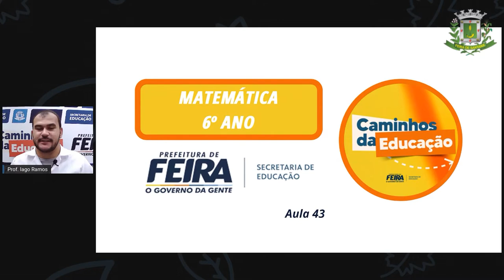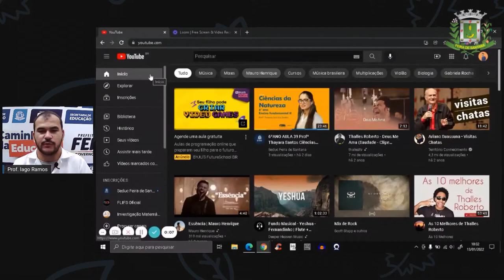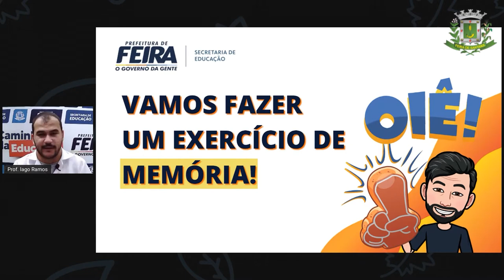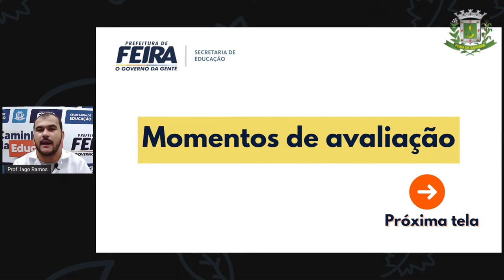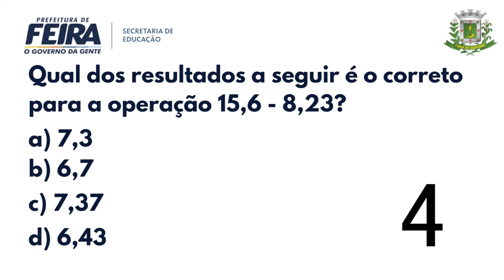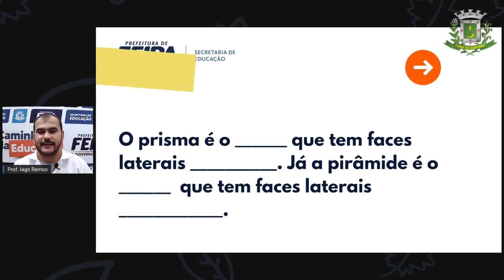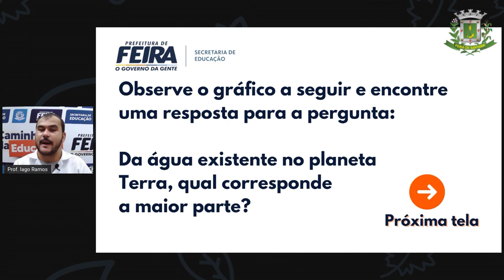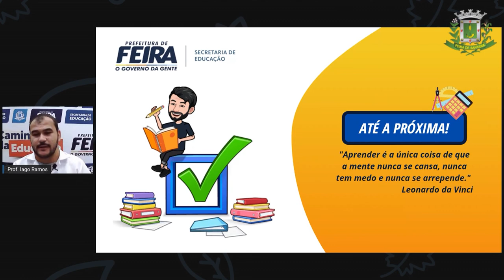6ºANO AULA 43 Prof Iago Ramos Matematica AULA DE ENCERRAMENTO RETROSPECTIVA